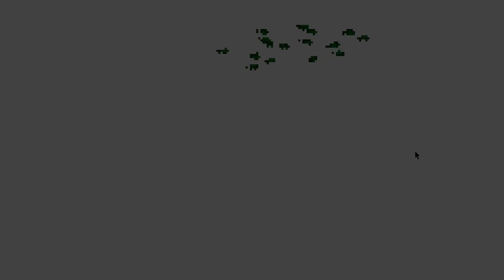Today's Game - Gardener's Path Gameplay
Genre

Support the software developers. GO BUY IT!

Need a cloud storage with large space to save all your files, pictures or videos?
Try out Terabox for free 1TB space.